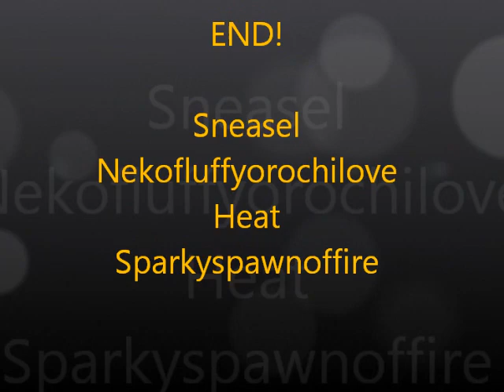sneasels oddnesss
sneasel & heat cosplay